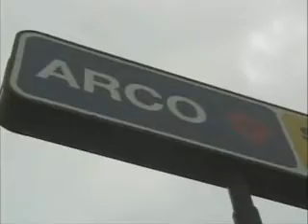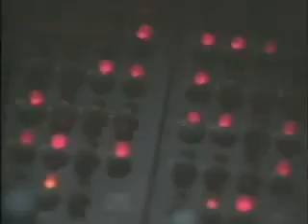HAARP Technology Words from project managers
High Frequency Active Aura Research Project or HAARP is a very advanced weapon system.  It uses ELF and VLF radio waves.  This weapon is SCARY.
You'd amazed at what we've learned do to do with Radio waves, you'll be amazed if you still think nuclear bombs are the worst.